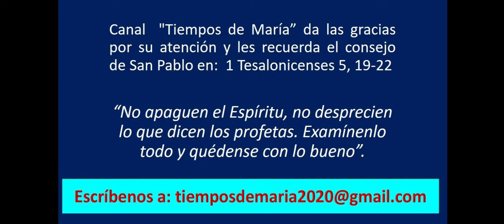TESTIMONIO DE GUSTAVO UN GUERRERO DE AMOR DEL EJERCITO DE MARÍA